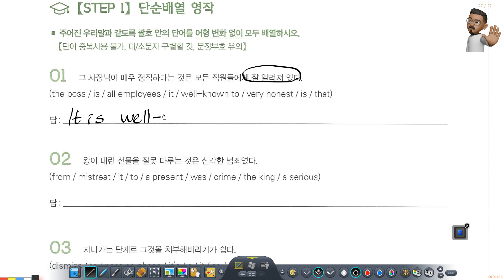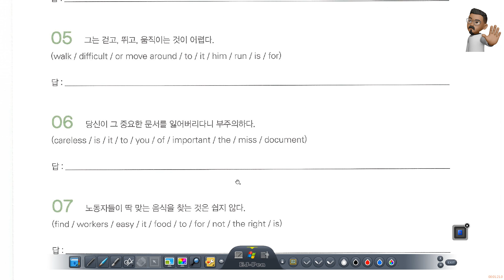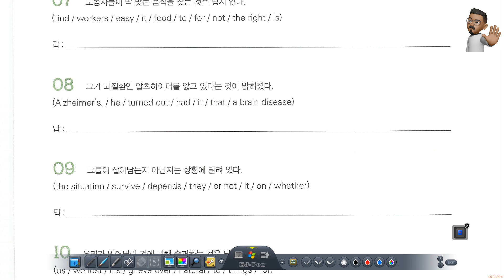[고등영어] 서술형 Basic 3과 가주어 it